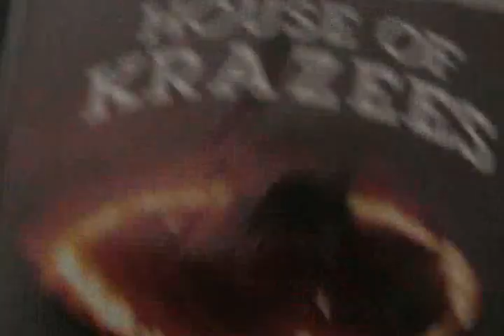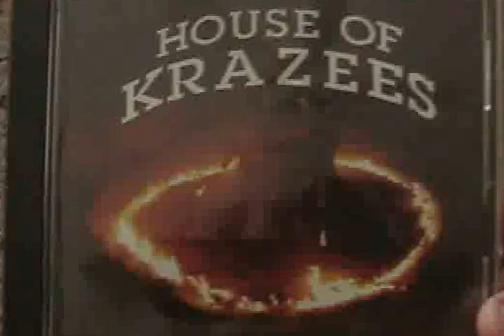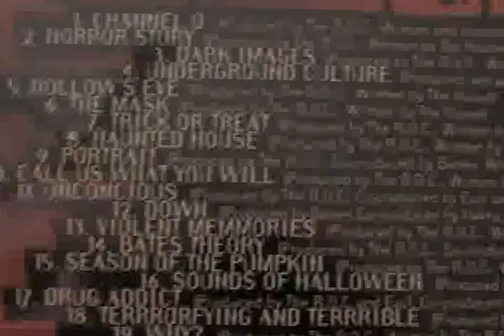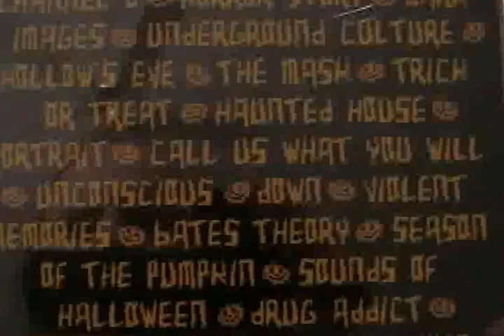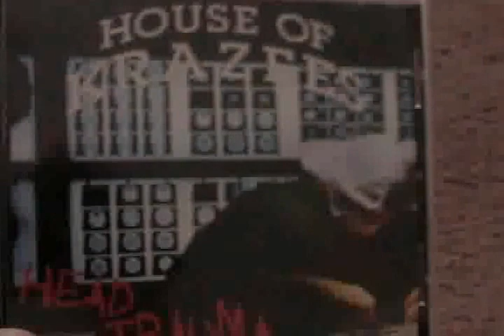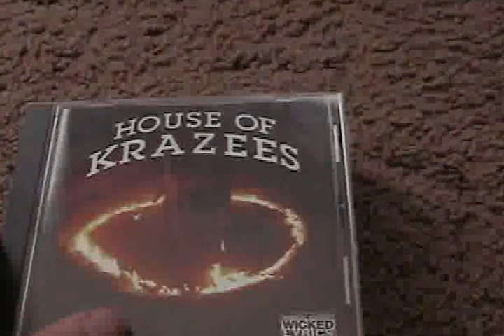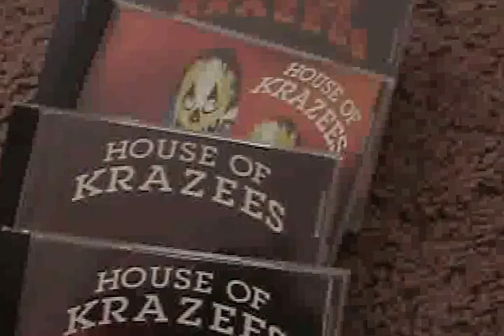BEFORE THEY WERE Ep. 1 (House of Krazees)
Twiztid & ROC formely House of Krazees!!!